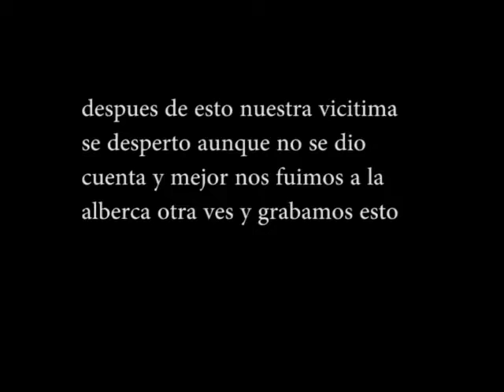se asustan de.. por cualquier cosa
pues despues de regresar de nuestra aventura en la cual no encontramos nada paranormal (no el bato que encontre en la casa no cuenta), no sabemos que hacer asi que nos ponemos a platicar